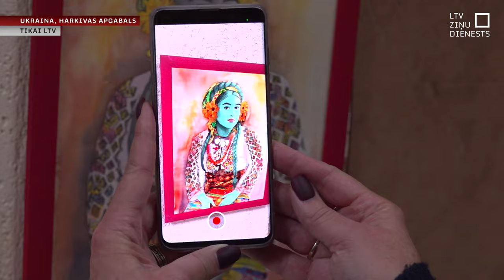Harkivas apgabalā ceļ pazemes skolas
Lai pasargātos no raķetēm, šāviņiem un vienlaikus ļautu bērniem atkal satikties – ar šādu mērķi Harkivas apgabalā, Ukrainā, ceļ bumbu patvertnes, kas vienlaikus kalpos arī par mācību iestādēm. Harkiva ir viens no reģioniem Ukrainā, ko Krievijas armija apšauda intensīvi, tādēļ mācības klātienē notikt nevar. Taču jaunās, drošās būves dod cerību, ka, arī karam ieilgstot, bērniem būs iespēja kaut daļēji atgriezties skolas solā.